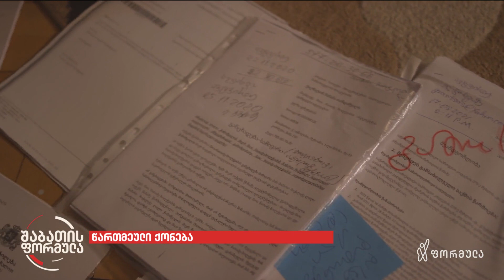წართმეული ქონება - მეზობლებს შორის დავა ყვარელში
▪️ მეზობლებს შორის დავა ყვარელში წლებია გრძელდება - ერთერთმა თვითმკვლელობა ორჯერ სცადა